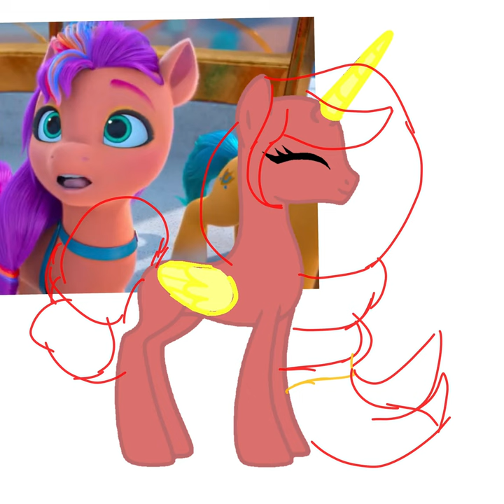speedpaint mlp[ Speed paint ]Sunny Starscout next gen G4